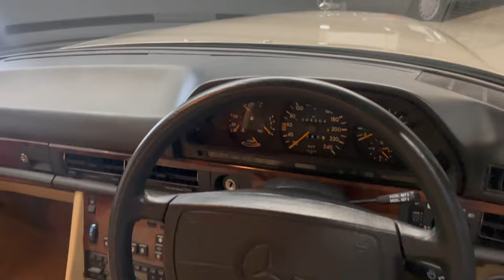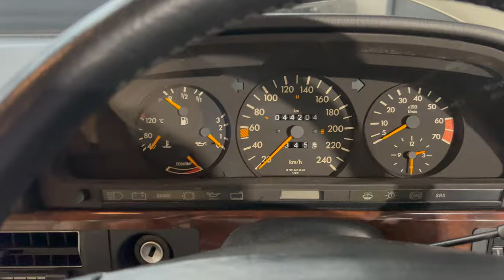1990 Mercedes 420 SEL (V126) with only 44,000kms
This extraordinary Mercedes-Benz 420SEL update V126 series (long wheelbase) S-Class from 1989 features the very desirable combination of Smoke Silver metallic paintwork (code 702U) with an unmarked light beige leather interior. It is an Australian-complied car and has travelled an astonishingly low 44,204km from new. It was delivered new by Marshalls Motors Mercedes-Benz on 10 April 1990, and comes with all the original factory books, manuals, spare key and the owner’s wallet (even the original swing tag for the climate control has been preserved). It was owned by a Brisbane doctor from new up until approximately eight years ago, when it went into a private collection in Sydney. Unfortunately it does not come with a service log book, as it could not be located by the estate at the time the car was sold. It has clearly been garaged throughout its life, and as a result the entire vehicle – both inside and out - presents in almost “time-capsule” condition. Everything functions as it should, from the ice-cold air-conditioning to the hydraulic self-levelling rear suspension, central locking, power windows, cruise control, electric front seats (the driver’s with memory), through to all the other electrics. Even the factory first-aid kit remains in the parcel shelf where it belongs. These cars are getting very hard to find with under 200,000km, let alone with under 50,000km from new. While there is no log book, we have no reservations whatsoever in describing this genuine low-mileage V8 limousine as a once-in-a-lifetime opportunity for the serious Mercedes enthusiast to secure one of the very best remaining examples of the W/V126 line in Australia today. Its value is set to appreciate significantly in the coming years, and so its investment potential should not be underestimated. And while the car’s like-new condition and appreciating value will please the head, its physical presence and the way it feels and drives will utterly delight the heart. This unique and highly-collectible classic will not disappoint the fussiest buyer and must be seen to be appreciated.

We are a boutique dealership located in a warehouse just 15 minutes from the Sydney CBD and 15 minutes from the airport. We pride ourselves on the quality of our cars and specialise in Mercedes-Benz. Our stock is hand-picked and each car is meticulously checked prior to being offered for sale by a specialist third-party technician. We are MTA members and agents for NSW Roads and Maritime Services, enabling us to transfer registrations and perform other transactions such as number plate transfer from our office. A range of other services is also offered including the transport of cars to any state or overseas, and competitive financing rates for all cars including older ones. Our showroom is indoors and off-street parking is available for our customers inside. We are Mercedes-Benz Club members and specialise in the brand, and aim to provide our customers with a high level of personalised service befitting of the unique cars that we offer.